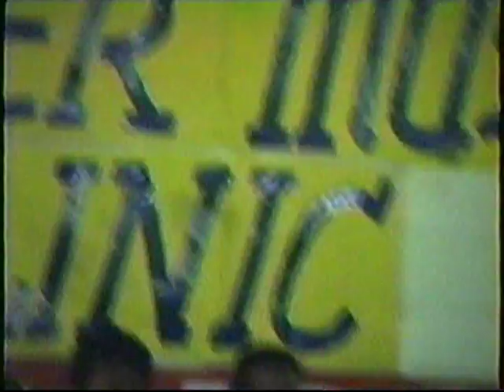Belau Summer Music Clinic 1991 (Part 03)